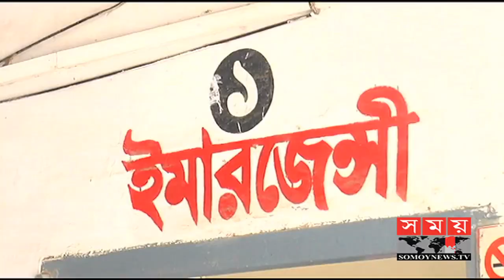চিকিৎসক সংকটে পড়েছে কুড়িগ্রামের স্বাস্থ্যসেবা | Bangladesh Health News | Somoy tv News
চিকিৎসক সংকটে পড়েছে কুড়িগ্রামের স্বাস্থ্যসেবা